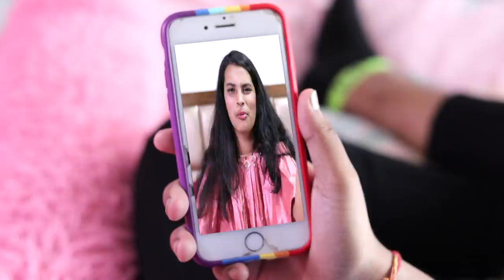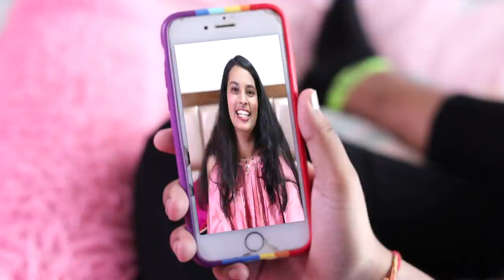FAKE FRIEND VS REAL FRIEND l A Short Film l Social media l Ayu And Anu Twin Sisters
Dear Friends